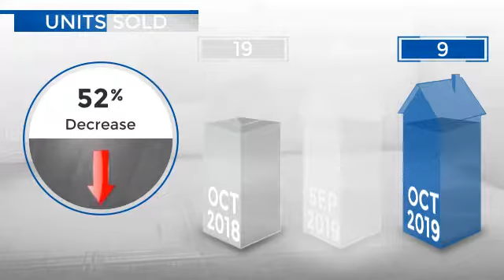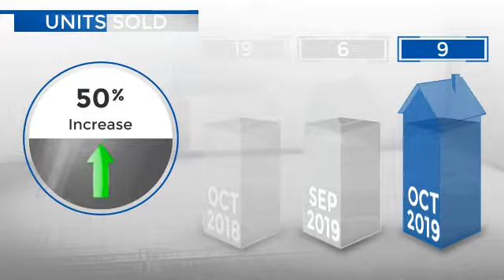Fort Lupton,CO, Real Estate Market Update from REMAX Alliance,November, 2019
REMAX Alliance Video Update recapping market activity within Fort Lupton, CO, during the month of November, 2019